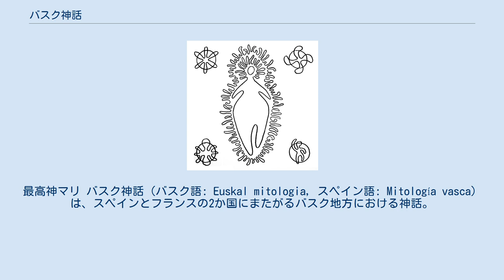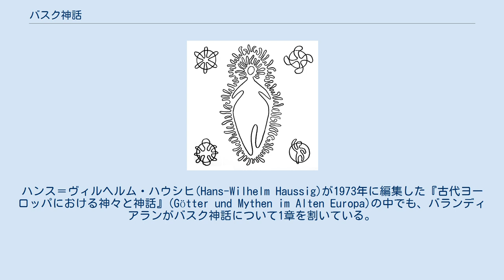バスク神話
最高神マリ バスク神話（バスク語: Euskal mitologia, スペイン語: Mitología vasca）は、スペインとフランスの2か国にまたがるバスク地方における神話。
 ゲルマン神話、ギリシア神話、カレワラ（フィンランド神話）、日本神話のような創造神話はバスク神話には存在しない。
バスク神話の神や精は、馬、雄牛(Aatxe, Aatxegorri)、イノシシ、雄ヤギ(Akerbeltz)、雄ヘビ、ハゲタカなどの姿で現れる。
古代にはケルト人がバスク地方に自然信仰を持ちこんでおり、太陽(Ekhi)・月(Ilazki, Illargi, Iretargi, Irargi)・大地(Lur)・天空(Ortzi, Urtzi, Ostri, Ostiri)などについての神話も存在する。
マリという女神が最高神であり、雨天や豊作をもたらしたり、旅人を導いたりする。
ラミア(Lamia)という女性は魔女(Sorgin)または子どもの血を吸う鬼として現れる。
シュガール(Sugaar)という男性神は雷神であり、雄蛇の化身である。
エレンスゲ(Herensuge)と呼ばれる竜伝承なども知られている。
 スペインの考古学者・民俗学者であるホセ・ミゲル・デ・バランディアランは1960年に『バスク神話』(Mitología vasca)を著している。
ハンス＝ヴィルヘルム・ハウシヒ(Hans-Wilhelm Haussig)が1973年に編集した『古代ヨーロッパにおける神々と神話』(Götter und Mythen im Alten Europa)の中でも、バランディアランがバスク神話について1章を割いている。
1972年にはバスク大百科事典(La Gran Enciclopedia Vasca)の第7巻として『バスク神話絵入り辞典』(Diccionario ilustrado de mitología vasca)が刊行され、同年バランディアラン全集の刊行が開始され、第1巻は前述の絵入り辞典となっている。